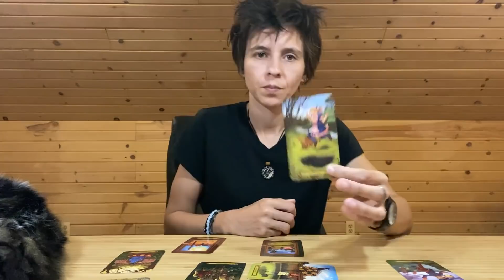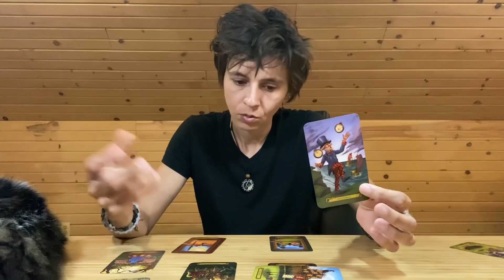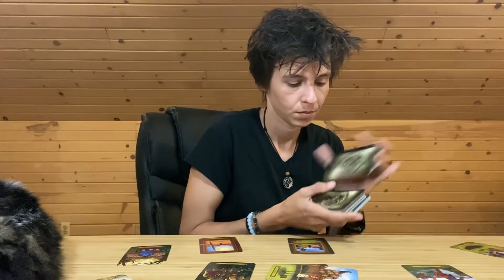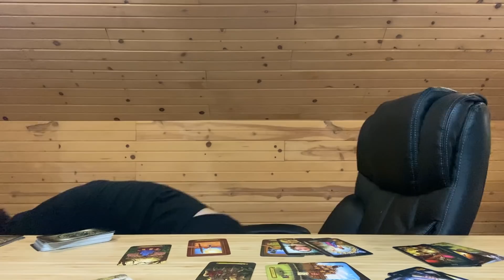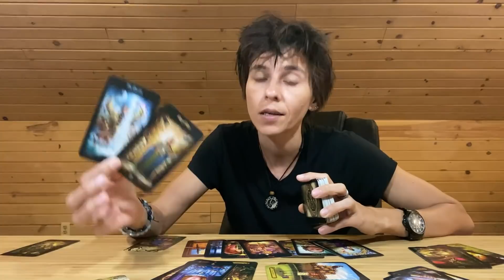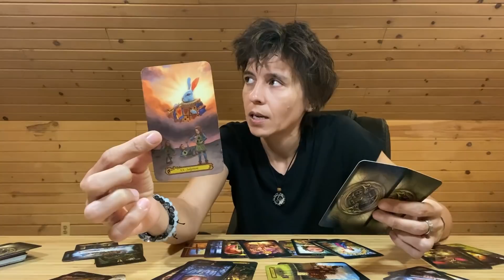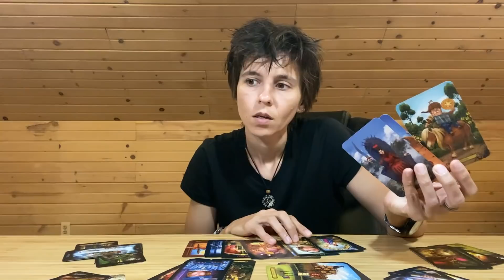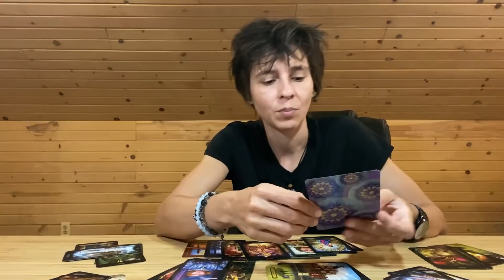AQUARIUS JUNE 2020 - "Get Ready"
MONDAY: Earth Signs (Taurus, Virgo, Capricorn)
TUESDAY: Fire Signs (Aries, Leo, Sagittarius)
WEDNESDAY: Air Signs (Libra, Gemini, Aquarius)
THURSDAY: Water Signs (Scorpio, Pisces, Cancer)

MONTHLY Readings: Within the Week Before the Upcoming Month